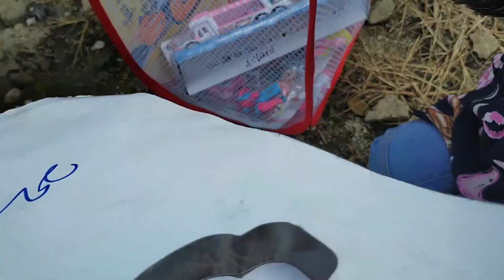Mencari Mainan Es Krim | Mainan masak masakan | mainan anak perempuan | kuda poni